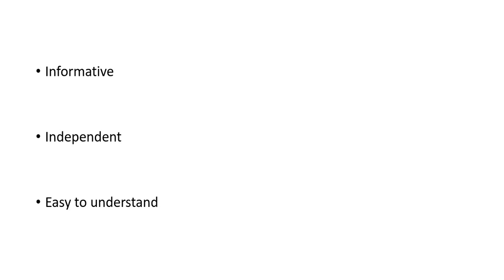Session 03 part 01 ML features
This video is part of the Deep Learning course which has been held by Computer Engineering Association in Khaje Nasir Toosi University in 2019 summer.